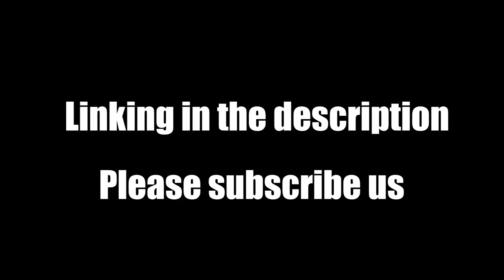How to Use M1887 Winchester Soft Bullet Gun 2022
How to Use M1887 Winchester Soft Bullet Gun